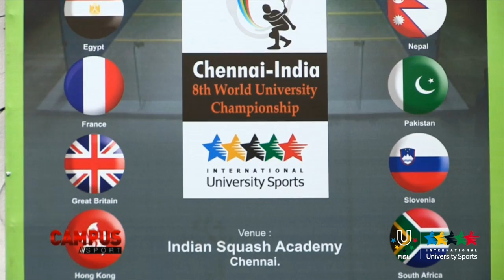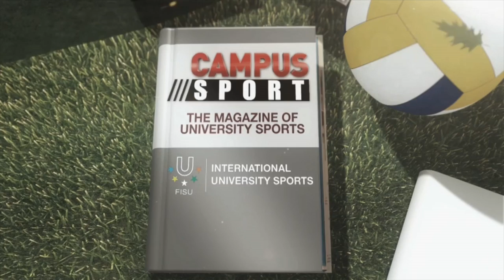8th World University Squash Championship 2014 - Campus Sport 28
CHENNAI - In what was a final that went to the wire, Egypt managed to down reigning champion Great Britain 2-1 and grab the gold medal in the mixed team event of the 8th World University Squash Championship in Chennai on Sunday 7 September.  This is the third time that Egypt is lifting the team title in this championship, the last being in 2008.
Each match in the tie went the full distance to provide the just setting for a grand finale. “This is about the best you would have asked for in a final,” said Zena Woolridge, the FISU Technical delegate for Squash and also President of the European Squash Federation.  She could not have put it more aptly. It was a nail biting contest right through. As per the draw on the final day, it was the women’s singles in the tie that was played first. If Egypt thought Farah Meguid would put the country in a happy situation then Camilla Tomlinson had other ideas. Having won the individual gold earlier this talented player showed her fighting qualities after the Egyptian clawed back from two games down. Finally it was a test of resolve and Camilla came up trumps with her never give up approach.
With Great Britain one up, the pressure was on Mazen Sabri to keep Egypt afloat. The situation demanded careful play and against a resilient Edward Charlton who has shown good ability to adapt to situations in this championship, Mazen had to be sharp. He was not that in the opener and the Briton made the most of it. But things turned there, particularly after Mazen showed his amazing stroke production to come back from 6-10 situation to win a game. The soft drop shots began working as also the fierce backhand essays that found the spot inches above the tin for winners. Still Charlton gave little away even in struggle. The net result was a lively contest that inexorably turned Mazen’s way.
Equally close was the deciding match involving Zahed Mohammed and Joel Patrick Makin. The Egyptian till date had little to do in the team event for so fluent were the others in helping the cause. But today the onus was on him. The pressure told particularly with Makin showing admirable penchant for returning winners, be it low volleys or cross court drives. There were any number of ‘let’ calls and a few moments when the two players seemed to lose cool but in the end the steadier of the two won.  The winning point was a case in point as a tired Makin went diving to get back a low ball but in vain.
Earlier for the bronze medal, Malaysia defeated South Africa 2-1.
The medals awarding ceremony followed as the curtains came down. The next edition (9th) will be held in 2016 in Malaysia.